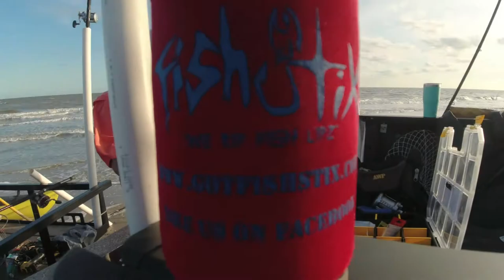FishStix and the Splash Drone go Surf Fishing for Sharks and Bull Reds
Fishstix heads over to Crystal Beach, Texas with the new Swell Pro 4 Splash Drone Bait Shuttle.  Check out this video and see how cool the drone is for taking your bait out for Bull Red fishing in the surf.